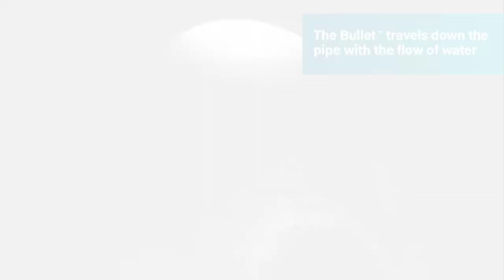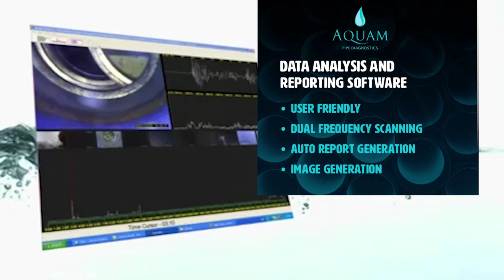Advanced leak detection and data capture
The Bullet travels along the pipe with the water flow, navigating valves and bends, to detect leaks and assess asset condition.